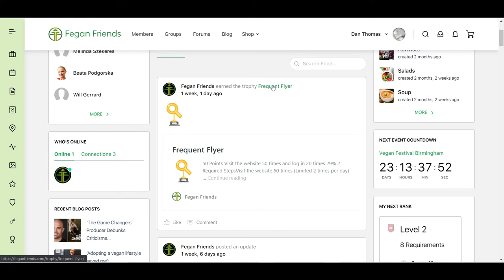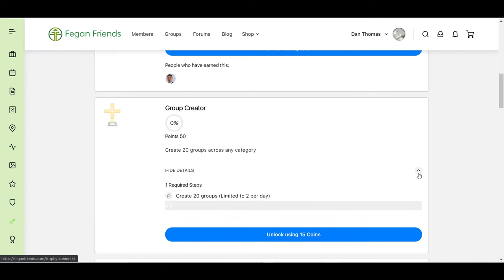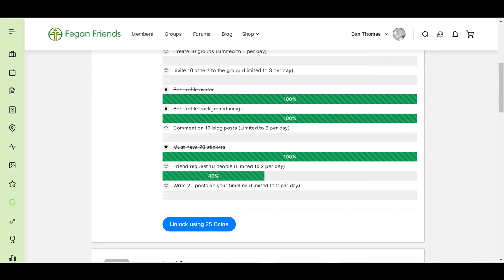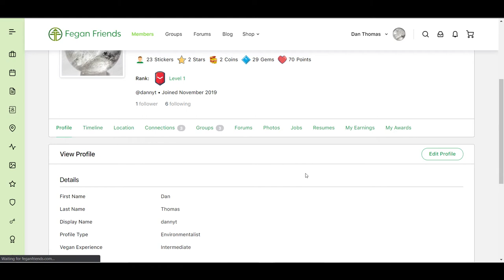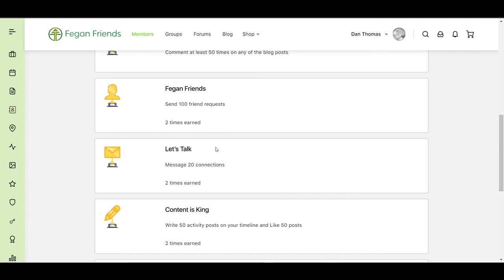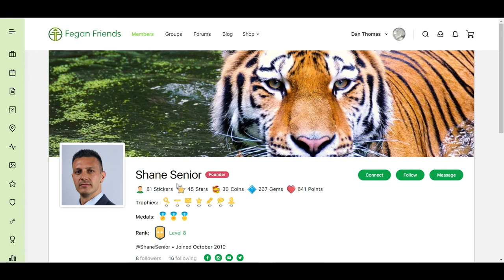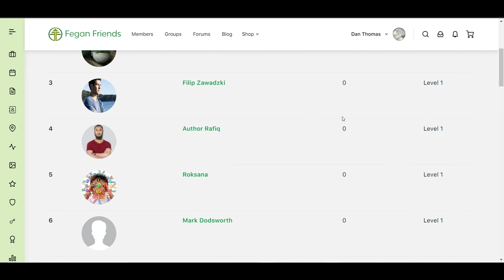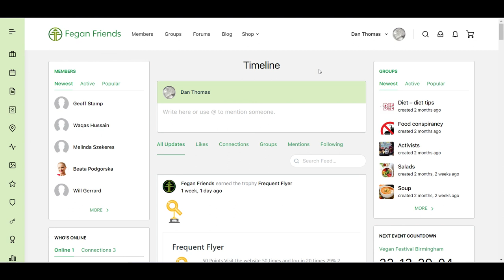Fegan Friends Gamification System Demonstration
In this video we will be demonstrating to you how our gamification on our platform works and why it makes us so unique